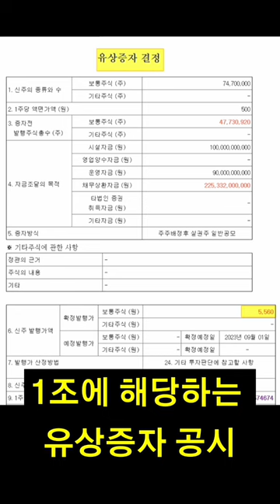#147 CJ CGV 여기서 삽니다 주가전망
CJ CGV 분석에 활용한 기술적분석 및 기업분석은 차신성 주식 정규강의 내에서 확인 가능하십니다.
네이버카페 '차신성 주식 경제 이야기'에서 강의 상세 내용 참고하세요.

✅ 체크사항✅
1. CJ CGV가 재무적 어려움으로 인한 유상증자를 1조 가까이 공시했습니다. 신주발행 확정가는 5,560원으로 오늘 주가는 역대 최저 금액을 기록했습니다.
2. CJ CGV의 최대주주인 CJ는 어려움을 겪는 재무를 돕기보다 올리브네트웍스 지분율을 확보하며 몸집을 키우는 모습입니다. 기존 CJ CGV주주들은 화가 날 수 밖에 없는 상황입니다.
3. 그러나 5,560원을 기점으로 반등할 것으로 예상됩니다. 1차 목표주가는 7,500원입니다. 특히나 5일선 위로 주가가 움직인다면 상승 신뢰도가 높아질 것으로 보여집니다. 2차 목표주가는 8,600원입니다.